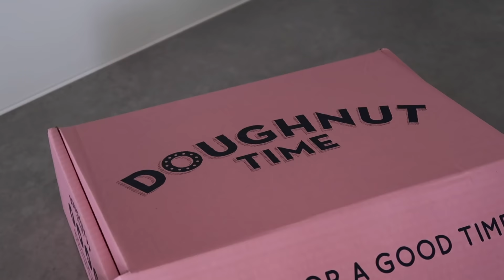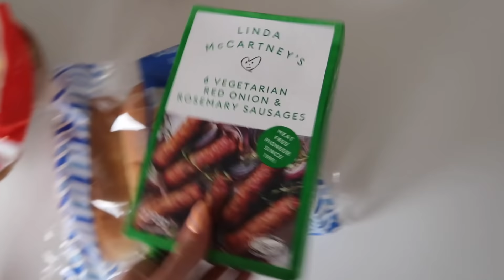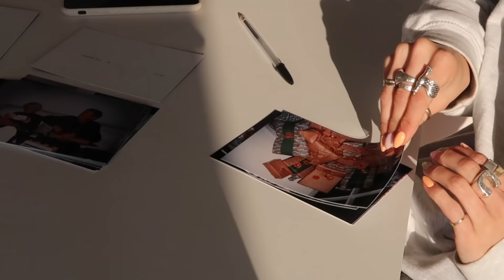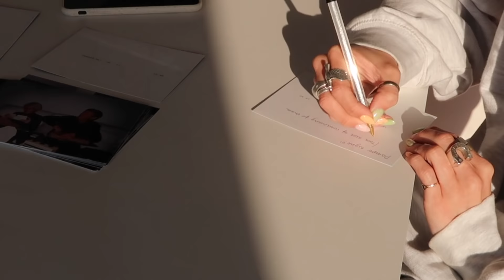WEEKLY VLOG | Flowers, New Crockery & Doughnuts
Hi team!! Here's a little weekly vlog for you all. Really hope you enjoy!